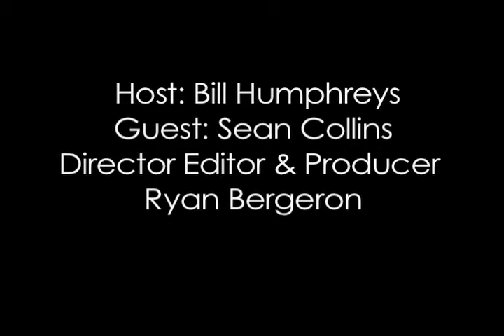NH Filmmaker Interview Series #7 - Sean Collins